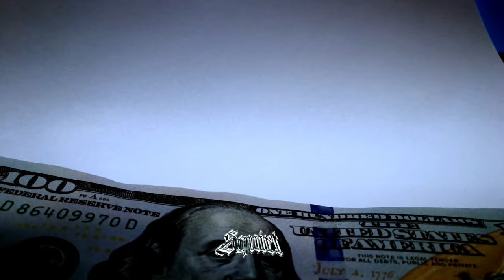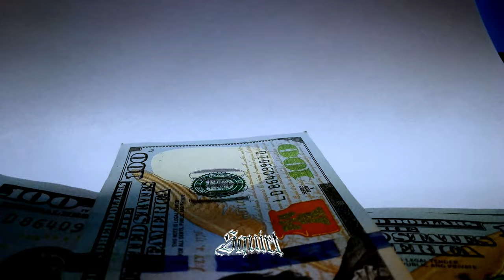rich amiri type beat - too many